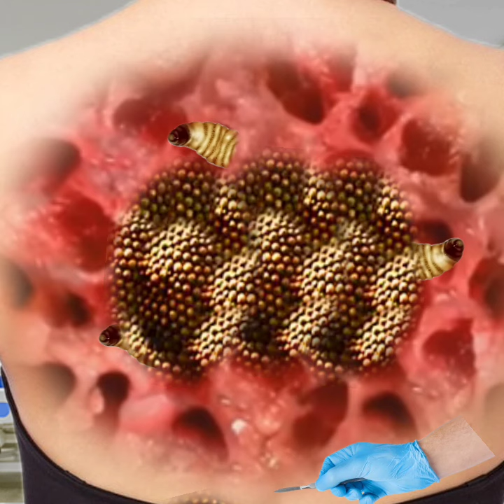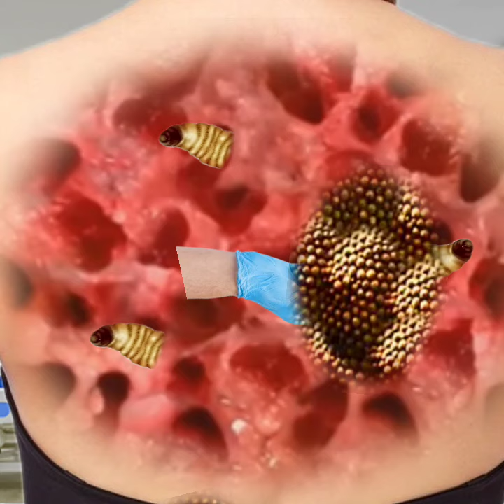Maggots infected gril back side | worms and removalb | zombie infected severely